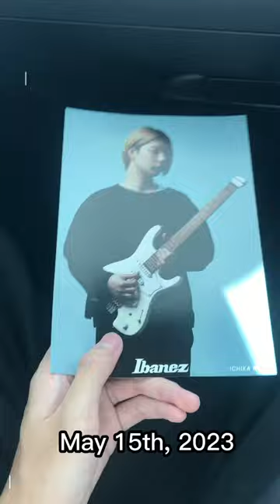I met ICHIKA NITO in real life! - VLOG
On the 15th of May, Japanese guitarist and Ibanez signature artist Ichika Nito was welcomed to Bentley Music to host a guitar clinic. Me and my friends couldn’t miss the opportunity to see him perform in person. Ichika is such a godly guitarist, and we feel grateful to be able to see him live in a music academy.